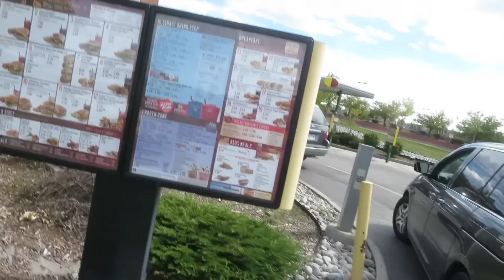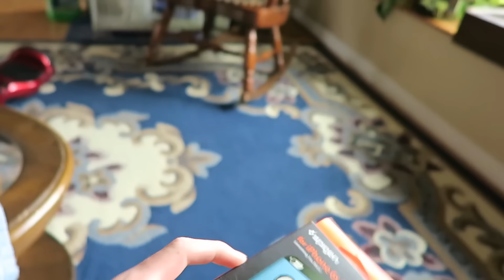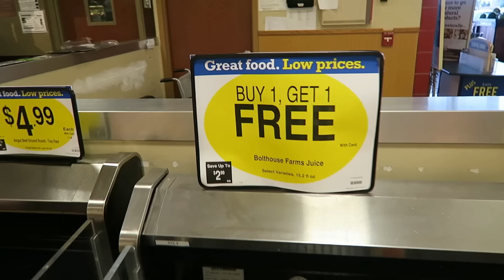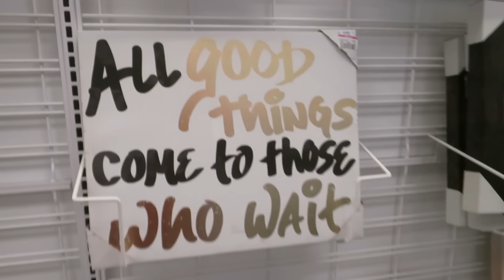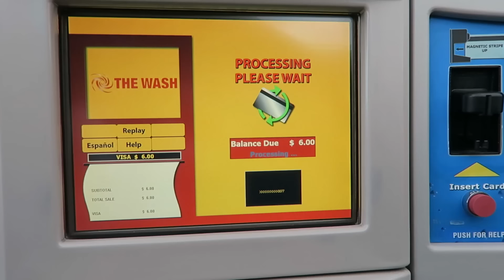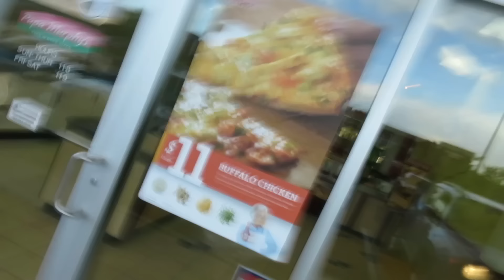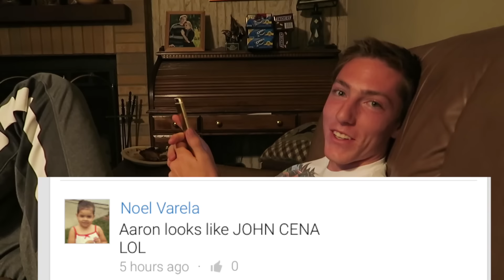Working on New Things!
Working on some new things, one being a new PRANK!
(Click See More)
• Snapchats •
- ItsJustinStuart
-guysitsmeandy

Justin Stuart
Monument, CO
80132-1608